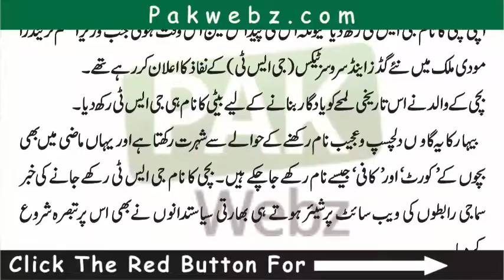Baharat Main Paida Honay Wali Bachi Ka Nam GST Rahk Diya Waja Jan Kar Ap Ko B Hasi Aw Jai Gi